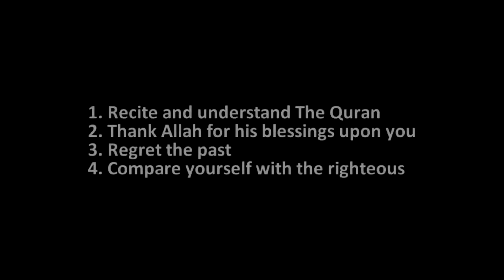4 Ways of Purify Your Heart